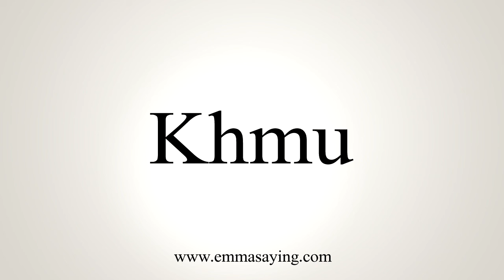How To Say Khmu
Learn how to say Khmu with EmmaSaying free pronunciation tutorials.